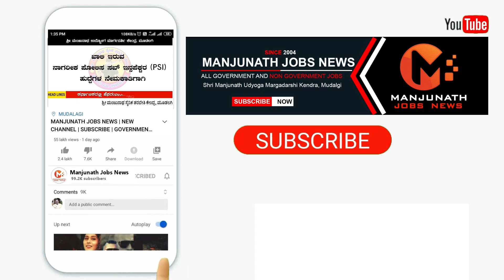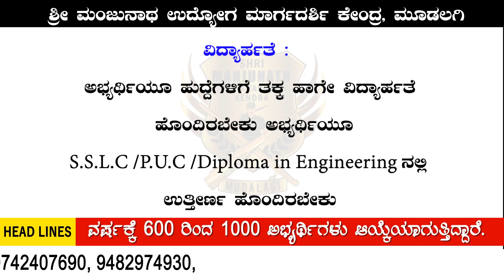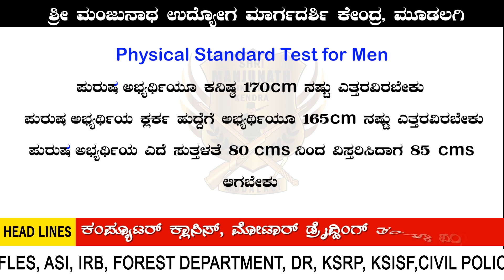ASSAM RAIFLES TECHNICAL & TRADESMAN | 2022 NEW CALLFORM | APPLICATION START | HIGH SALARY JOBS